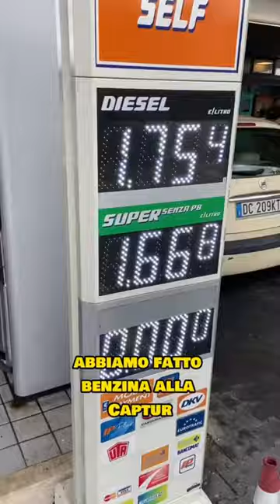Casa/ovindoli.. quanto ho speso?